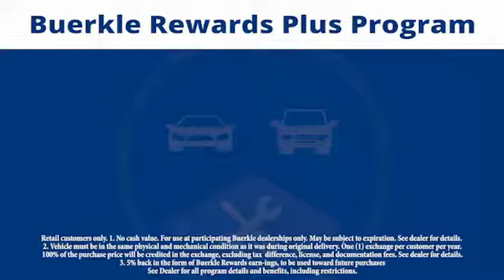2017 Hyundai Tucson Saint Paul, White Bear Lake, Minneapolis, Inver Grove Heights MN 400251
Buerkle Hyundai
3350 Highway 61 North

Buerkle Hyundai
3350 Highway 61 North

Looking for the right suv? Today could be your lucky day. this 2017 Hyundai Tucson could be yours.